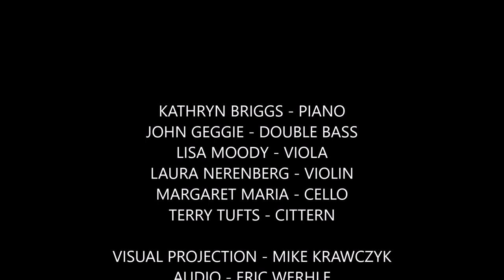THE ALGONQUIN ENSEMBLE - FIRST IMPRESSIONS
From our work SONIC PALETTE: TOM THOMSON'S VOICE THROUGH MUSIC, our interpretation of what we imagine Thomson felt entering Algonquin Park the first time. This performance was presented by Ottawa Chamberfest during Chamberfest 2018.

The last name of the audio tech for this show is WEHRLE. and I was remiss in spelling it properly in these clips. i am so sorry, Eric. You deserve better.

KATHRYN BRIGGS - Piano, and composition
JOHN GEGGIE - Double Bass, and composition
LISA MOODY - Viola, and composition
LAURA NERENBERG - Violin, and composition
MARGARET MARIA - Cello, and composition
TERRY TUFTS - Fretted Strings,  Voice, and composition.